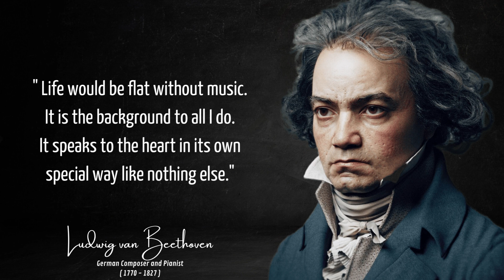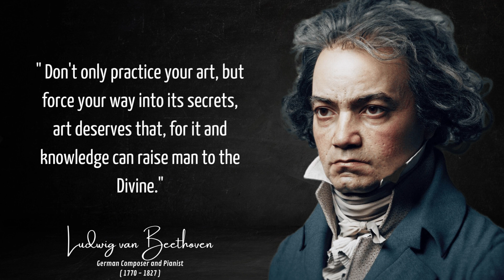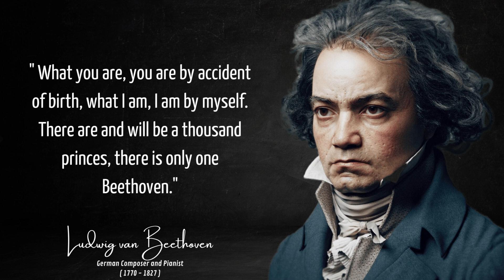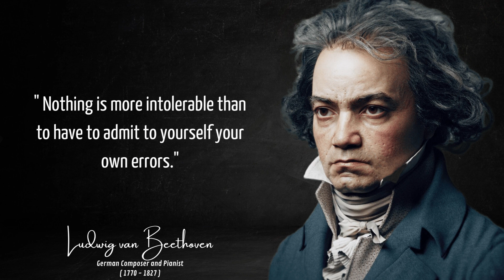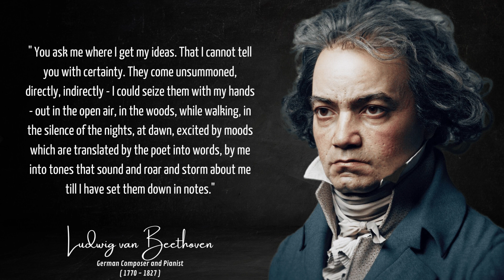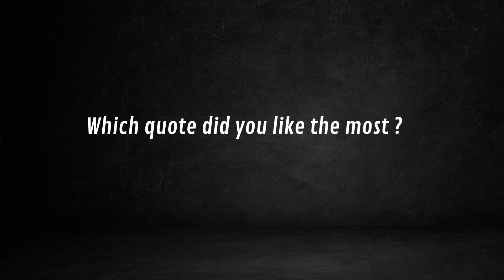Inspiring Beethoven Quotes on Music and Life to Exploring Your Mind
The German composer and pianist Ludwig van Beethoven is considered as the best composer, the world could ever have. He is believed to have introduced instrumental music into European culture and has tremendous contributions in the evolution of tonal music. Beethoven was introduced to music by his artist father who noticed his ability and helped him in getting a couple of extraordinary instructors at an early age.

This encouraged him to give his first stage performance at an early age of 7. He was a born artist who published his first major work ‘9 Variations in C Minor for piano’ at an early age of 12 and was seen as the ‘young Mozart’ or ‘new Mozart’ by the majority. He moved to Vienna where he learned music from great composers like Joseph Haydn which helped him make many remarkable works in music.

At the age of 26, he started facing hearing problems, but this never affected his creativity and determination of making music. It is believed that during the premiere of ‘Ninth Symphony’, his last composition Beethoven had become completely deaf and was unable to hear the audience clapping. Here is a collection of quotations and sayings by him which have been excerpted from his life and works.

Go through these quotes on music and life by Ludwig van Beethoven, one of the greatest composers the world has ever witnessed.